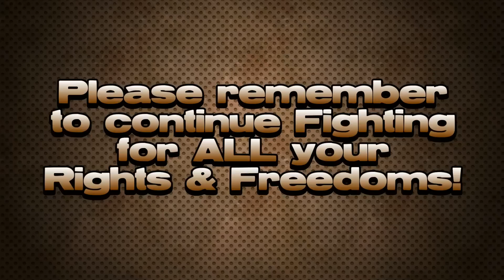Background Checks & Felons with Guns - Know the Truth